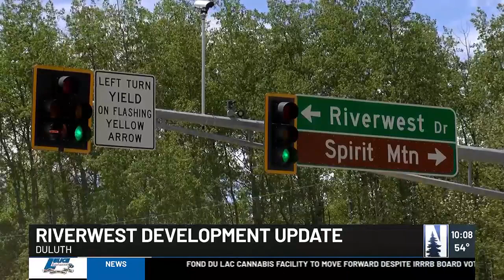RiverWest development continues as surrounding businesses prepare to open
After RiverWest is completed, it will provide around 40 homes for both part-time and full-time residents.